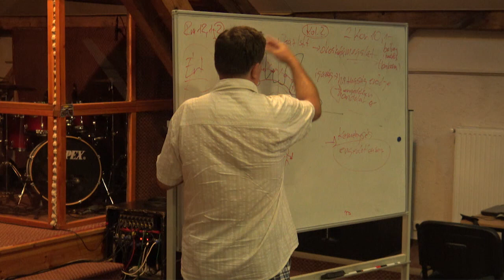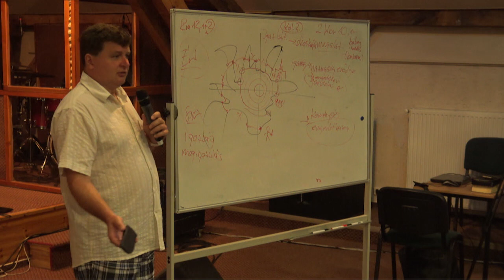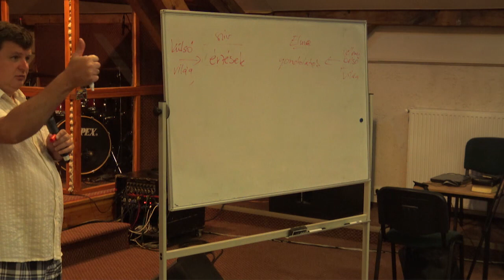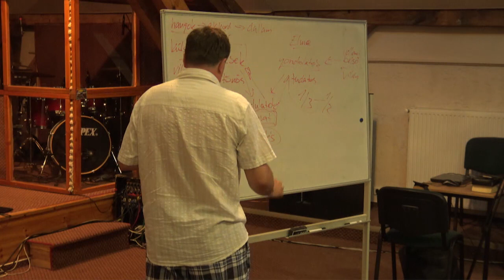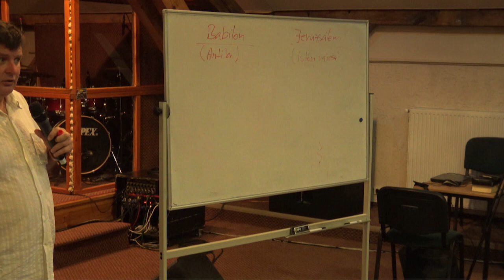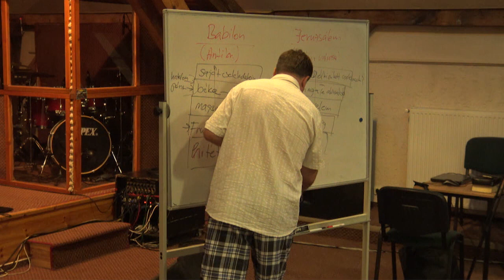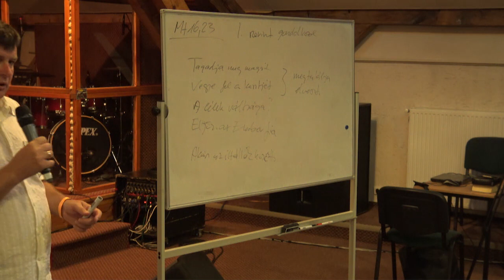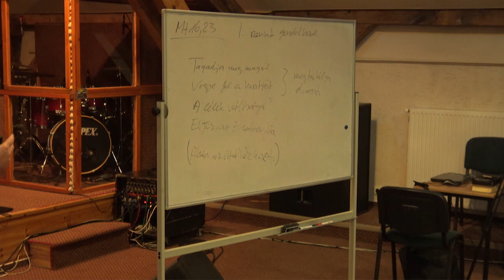Görbicz Tamás: Babilon vagy Jeruzsálem? - Hit harca 3. rész. Vajta 2018.07.03. szerda de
A valóság érzékelése a lelkünkben: értelem és érzelem. Ezek kölcsönhatása az akarattal. Lelki mechanizmusaink két alapon épülhetnek: a hiten vagy a hitetlenségen. A hitetlenségből épülő erődök és magaslatok a legfőbb akadályai a fejlődésünknek. Hogyan és miért jönnek létre?